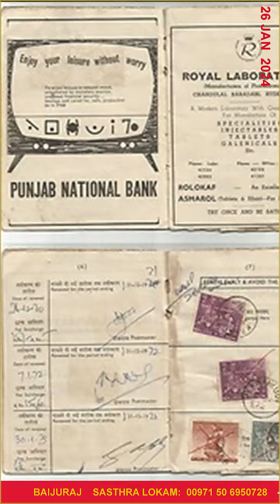Radio TV License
📍 നമ്മുടെ നാട്ടിൽ പണ്ട് റേഡിയോയ്ക്കും, TV ക്കും ലൈസൻസ് ആവശ്യമായിരുന്നു..